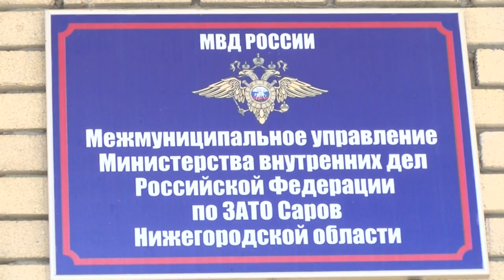О новых мерах поддержки россиян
О бюджете страны на ближайшие годы и мерах поддержки граждан. Владимир Путин провёл совещание по экономическим вопросам. Какие задачи поставил правительству Президент?